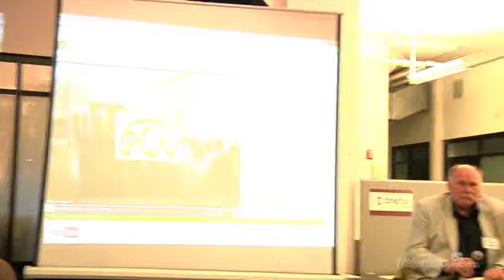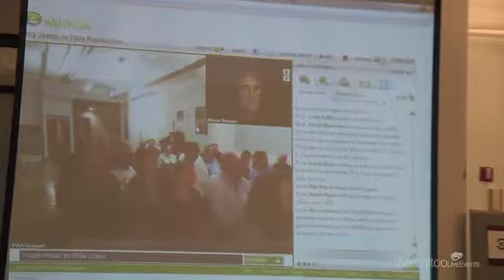PGA Goes Green (13 of 15)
The Producers Guild of America discusses greening the film and television idustry as part of PGA Green 's and MBC Universal's Earth Week 2010 celebration.  The event was live streamed and can be accessed . This is 13 of 15.